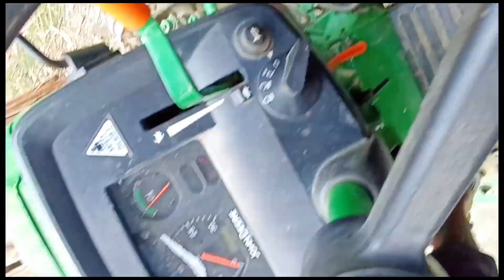Rotavetor Laga diya Bahadur Ke Picy 😁1Day Challenge Vlog 😋